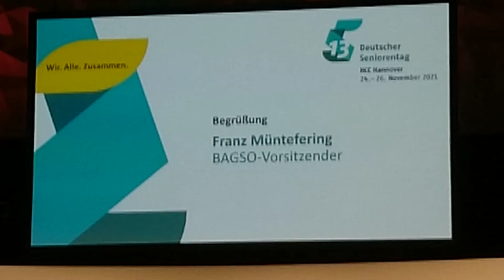Seniorentage Hannover 2021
Ausschnitt der Rede von Franz Müntefering .